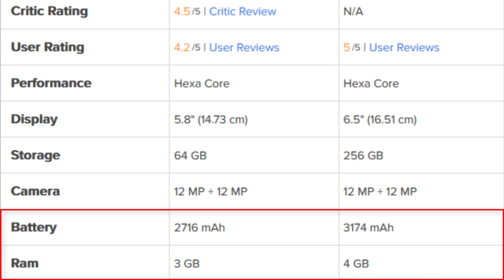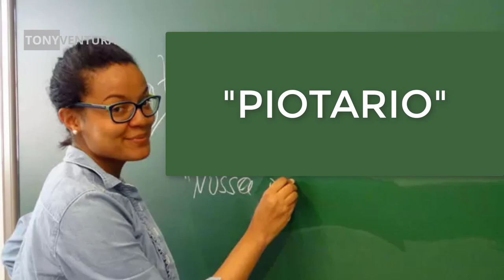ME ARREPENDI DE TER COMPRADO O IPHONE XS MAX 2019 - ANÁLISE MELHOR CÂMERA DE CELULAR?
Sim, eu me arrependi de ter comprado o Iphone XSMAX e nesse vídeo, vc vaio entender o porquê.

Quer comprar um iphone XS MAX? O iphone tem uma boa camera? Vale a pena comprar um iphone?  São apenas algumas perguntas que muita gente faz sobre esse celular. Antes tarde do que nunca, segue a analise do Iphone xs max.